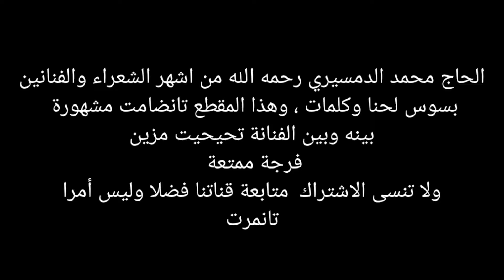المقطع الذي يبحث عنه جميع امازيغ سوس، الحاج محمد الدمسيري و تيحيحيت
يعتبر الحاج محمد الدمسيري البنسير رحمه الله  من اشهر واروع الفنانين الأمازيغ بسوس لحنا وكلمات ،وهو بمثابة مدرسة لمجموعة من الفنانين الجيل الحالي، وهذا الڤيديو لشعر وتانضامت بينه وبين الفنانة تيحيحيت .